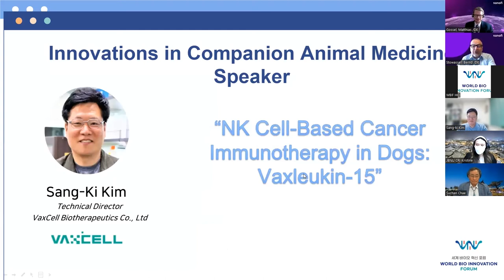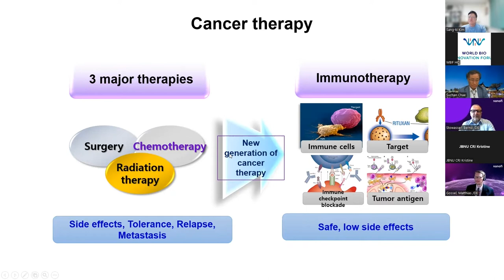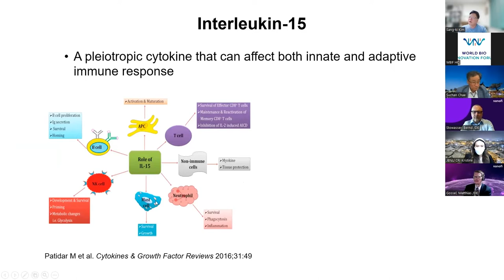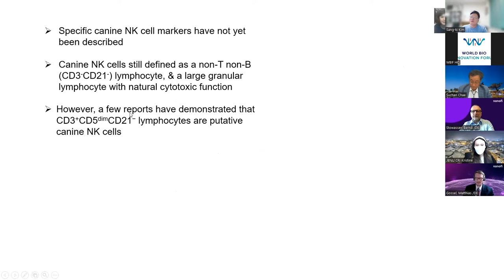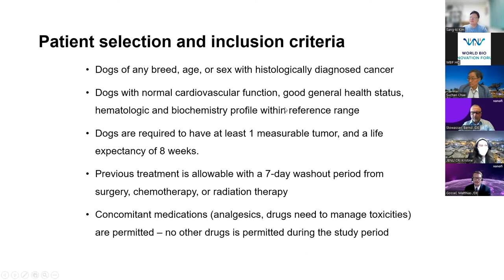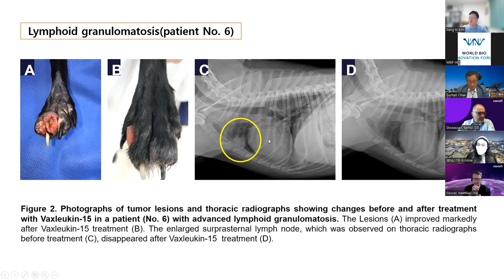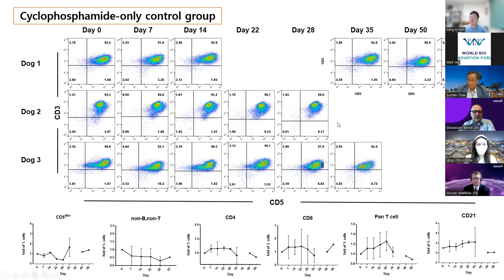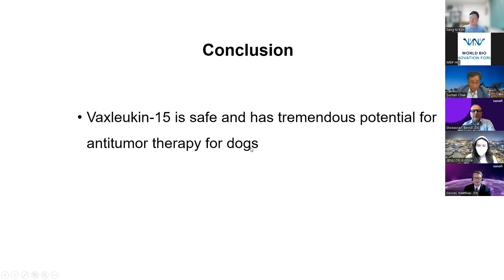NK Cell-Based Cancer Immunotherapy in Dogs - Sang-Ki Kim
WBIF June 2022 at Jeonju
: Innovations in Companion Animal Medicine Session 2